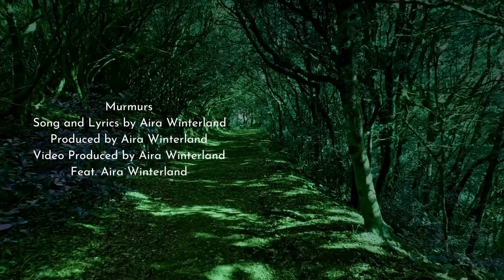Murmurs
New song from Aira Winterland
Song and Lyrics by Aira Winterland
Produced by Aira Winterland
Video Produced by Aira Winterland
Feat. Aira Winterland